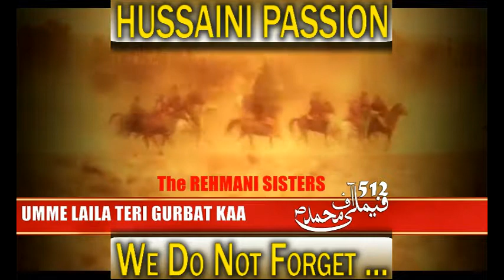REHMANI SISTERS - UMME LAILA TERI GURBAT KAA